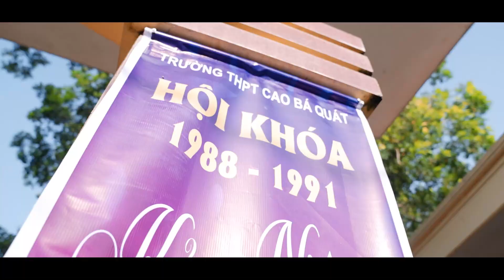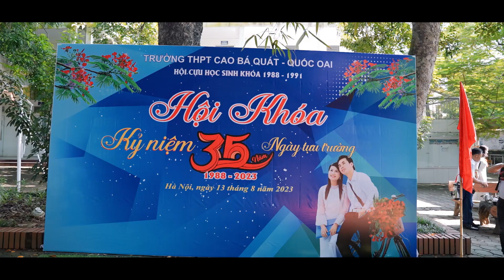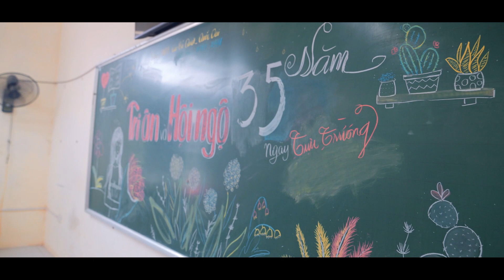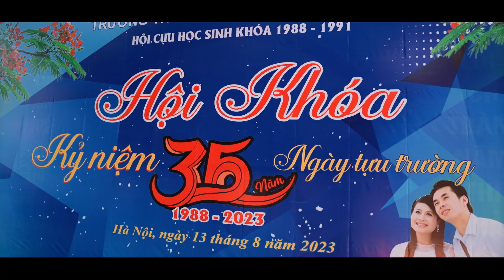HỘI KHÓA 35 NGÀY TỰU TRƯỜNG - THPT CAO BÁ QUÁT QUỐC OAI-NIÊN KHÓA 1988-1991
Đơn vị thực hiện ghi hình : thái sơn media
♻ CHỤP ẢNH ♻ QUAY FILM ♻ TEAMBUILDING♻️ GALADINNER♻️ IN ẢNH QUỐC OAI♻ EVENT